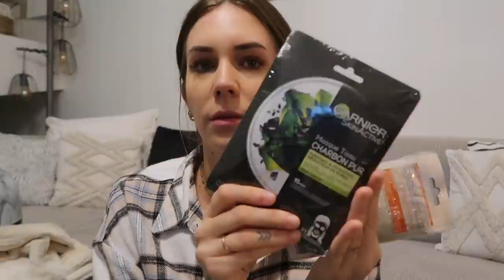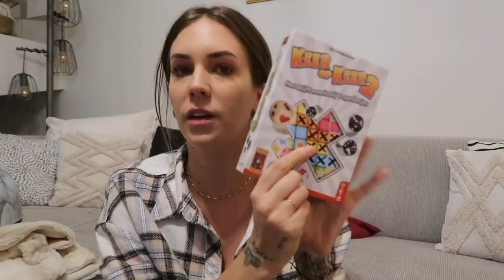WAT KREEG IK VOOR KERST? 🎁